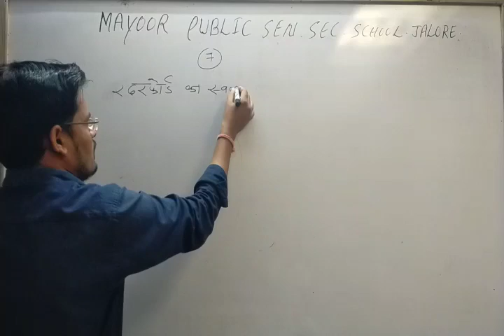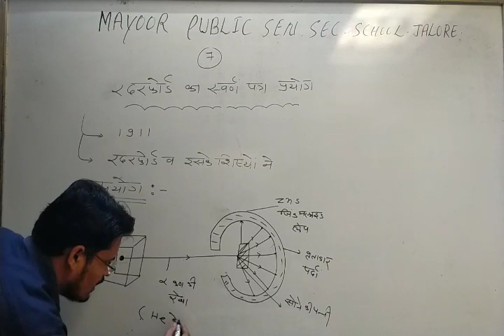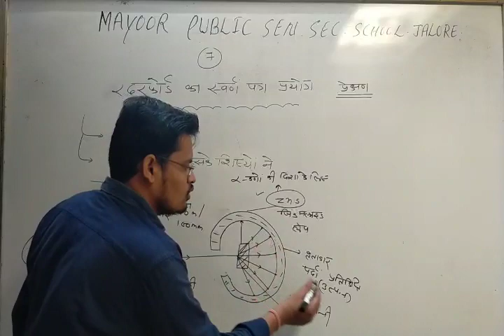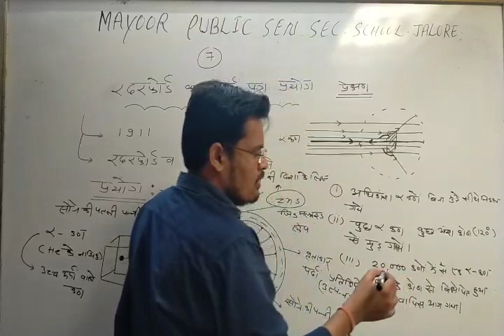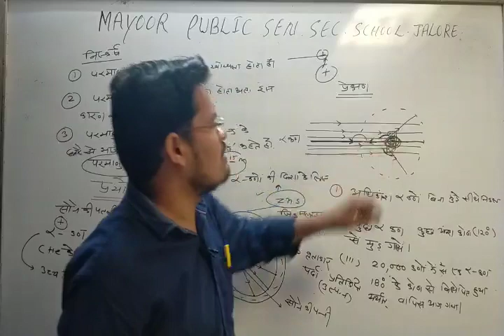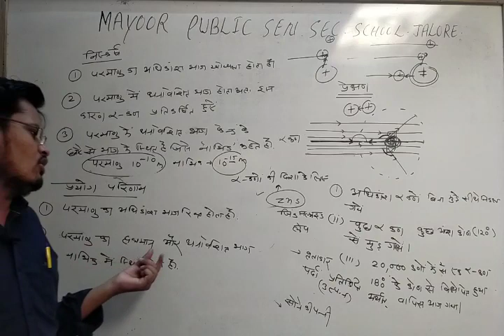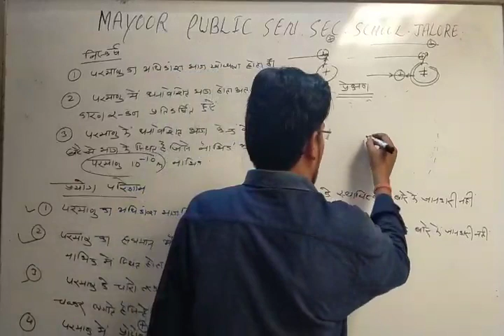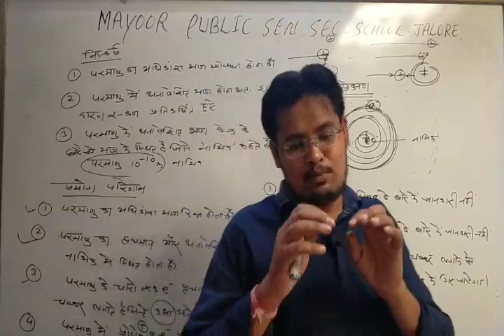RBSE CLASS X SCIENCE BY MS SIR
Unit - 7 परमाणु सिद्धांत , तत्वों का आवर्ती वर्गीकरण एवं गुणधर्म (video- 29)